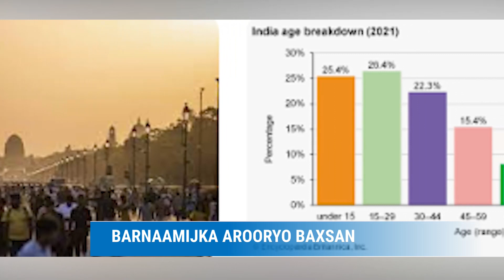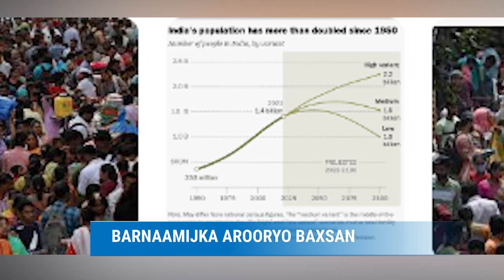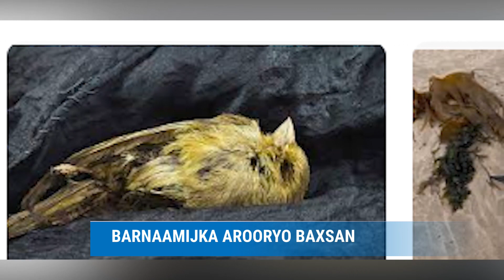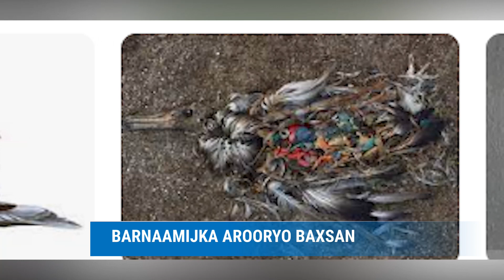Barnaamijka Arooryo Baxsan Shakaal Tv & warbixinadii ugu dambeeyay 5-8-2023.